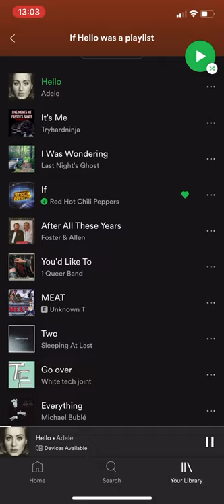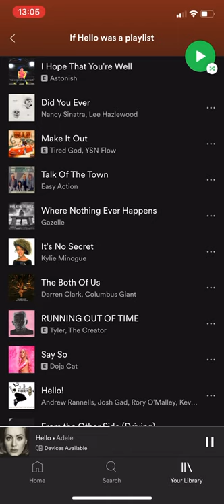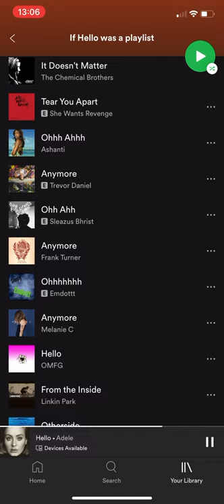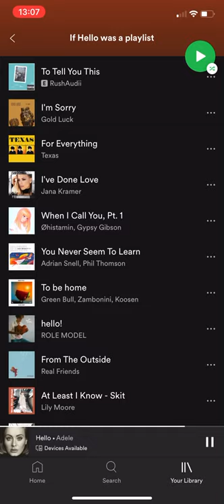If Adele Hello was a playlist